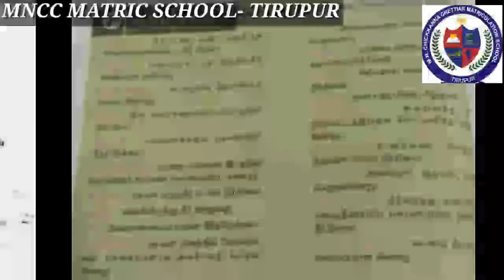IX STD தமிழ் - இயல் - ௨ - உரைநடை - நீரின்றி அமையாது உலகு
இந்த காணொளியில் நீரின் முக்கிய துவத்தை பற்றி காணலாம்